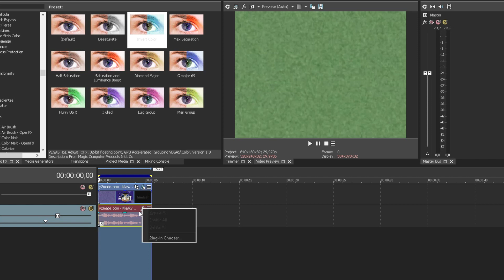How to make Dais Group in Sony Vegas Pro (50 subs special)